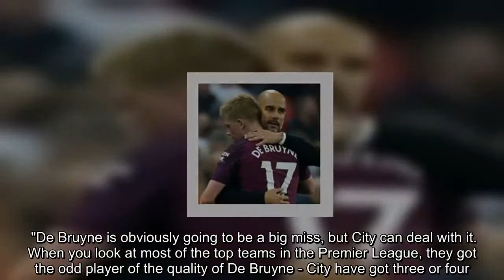Pep Guardiola capable of dealing with absence of injured Kevin De Bruyne, says Craig Bellamy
If any manager can cope without Kevin De Bruyne, Manchester City manager Pep Guardiola can, according to Craig Bellamy.    The Premier League champions have confirmed De Bruyne injured his right knee in training, with sources close to the player claiming he could be sidelined for up to four months. De Bruyne is currently undergoing tests to discover the full extent of the injury.   Former City forward Bellamy acknowledged losing the 27-year-old for a prolonged period would be a huge blow to City's title defence, but has backed Guardiola to deal